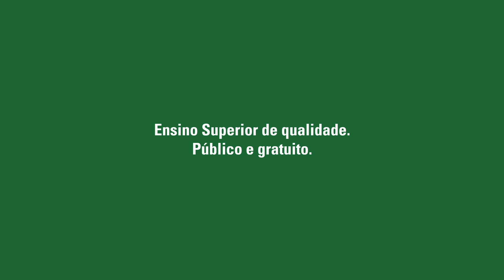UERGS - Coisas que a galera fala na facul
FICHA TÉCNICA

Agência: Agência Matriz
Cliente: Uergs -- Universidade Estadual do Rio Grande do Sul
Produto: Ingresso 2014
Campanha: Coisas que a Galera Fala na Facul
Direção de Criação: Roberto Philomena e Mauricio Oliveira
Criação: Mauricio Oliveira, Rafael Rizzo, Vitor Souza e Rodrigo Branco
Direção de Atendimento: Daise Aimi
Atendimento: Andressa Berger e Heloisa Cotta
Planejamento: Guilherme Benetti, Sergio Furtado e Hércules Bonafé
Produção Eletrônica: Monique Sabater
Produção Gráfica: Ramine Baigorra
Arte-final: Beatriz Azevedo e Vanilson Soares
Mídia: Vera Peres e Magali Barros
Produtora/Filme: Hero
Direção/Filme: Marco Carvalho
Roteiro/Filme: Marco Carvalho, Mauricio Oliveira, Eduardo Boldrini e Lucas Sampaio
Montagem/Filme: Marco Carvalho
Direção de Fotografia/Filme: Gregório Kuhn
Gerência de Projetos/Filme: Arion Engers Moreira
Produção Executiva/Filme: Giovana Bruno
Elenco/Filme: Cristiano Godinho, Lucas Sampaio, Gisela Sparremberger, Juliana Thomaz
Produção de Figurino/Filme: Mariane Collovini
Produção de Set/Filme: Dico
Produtora/Som: 4'33"
Photo: Estúdio Catafesto e Save
Manipulação de Imagem: Meca
Aprovação/Cliente: Luciene Barbiero, Marta Dueñas e Patricia Fehlauer